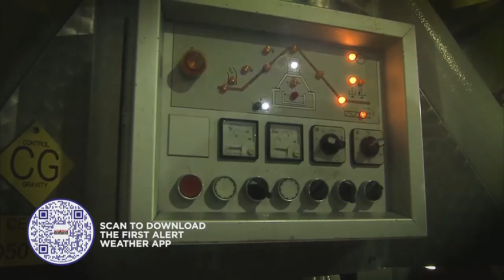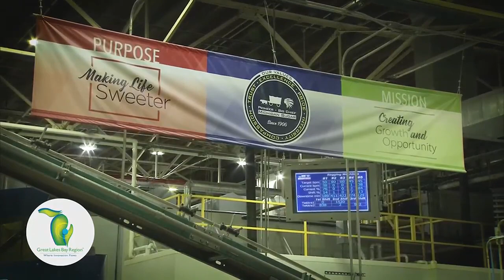Michigan Sugar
Learn more about Michigan Sugar.